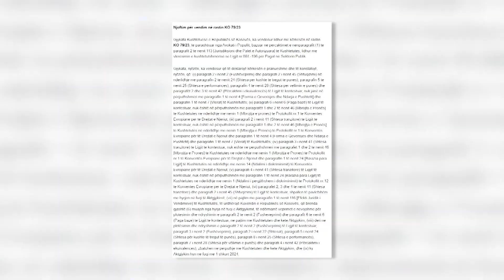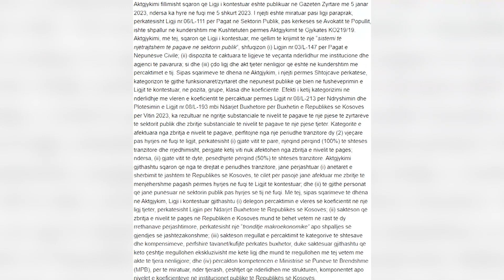Pagat që i zbriti qeveria tash i rrit gjykata kushtetuese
Pas vendimit të Gjykatës Kushtetuese për Ligjin e Pagave, zyrtarëve që u zbritën pagat do t’u kthehen sërish në nivelin paraprak. Me gjithë kritikat, Lëvizja Vetëvendosje ka thënë se do ta respektojë vendimi dhe do t’i bëjë ndryshimet e urdhëruara nga Kushtetuesja.